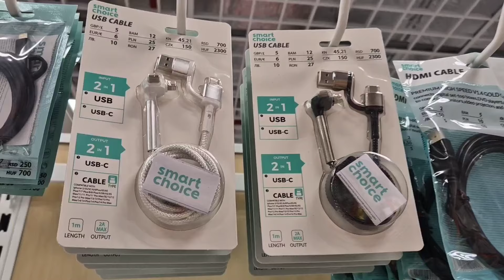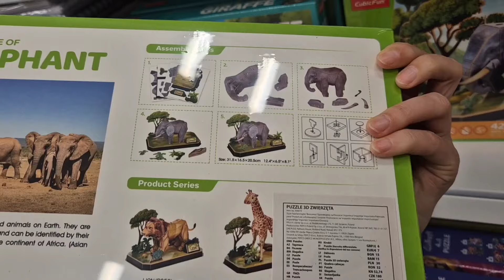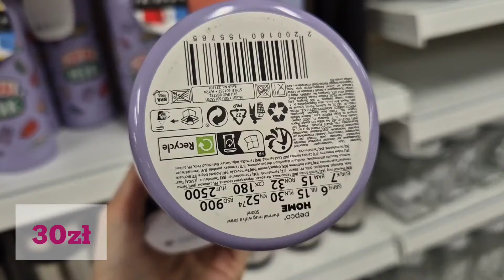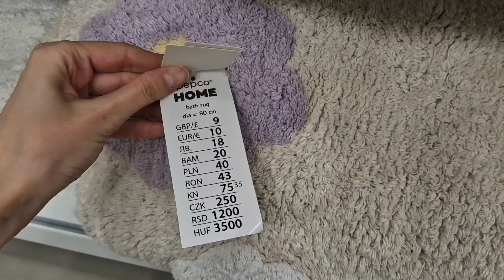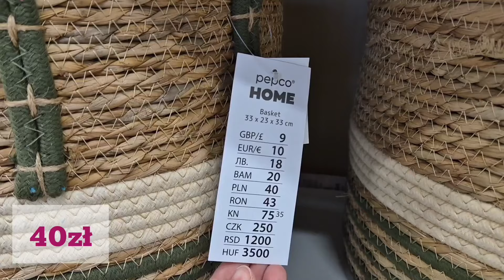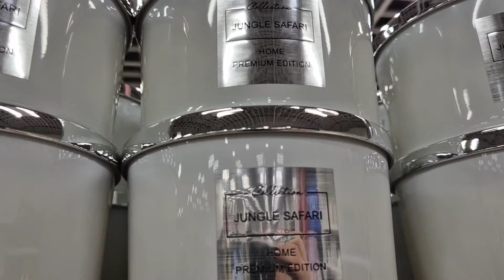PEPCO🔥 KOLEJNE NOWOŚCI Z DZIAŁU HOME❗